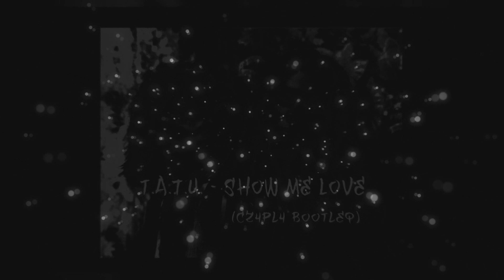t.A.T.u - Show Me Love (CZ4PL4 APASHE BOOTLEQ)